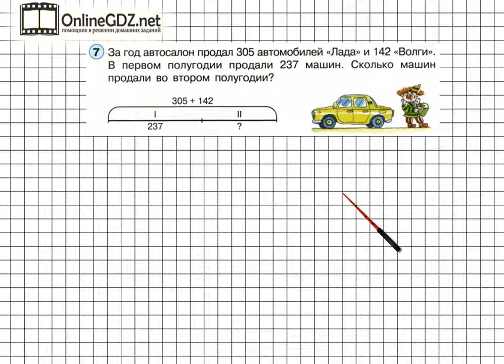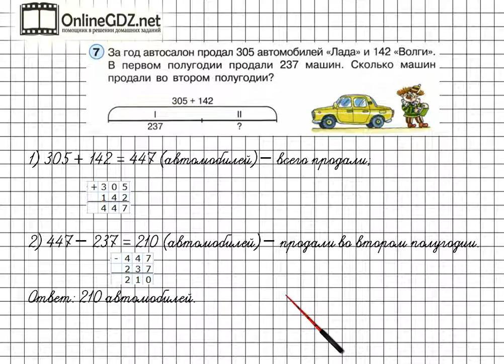Урок 26 Задание 7 – ГДЗ по математике 2 класс (Петерсон Л.Г.) Часть 1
В данном номере решаем задачу. В нашем видеоролике Вы найдете решение данного задания. Советуем к просмотру.